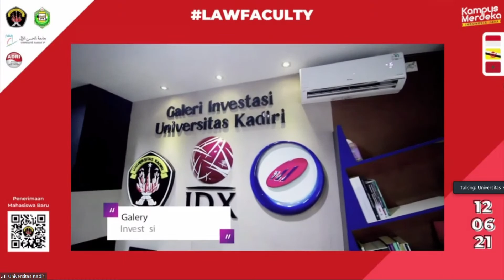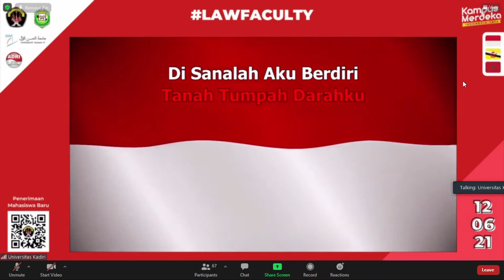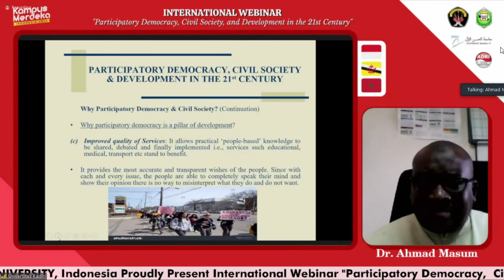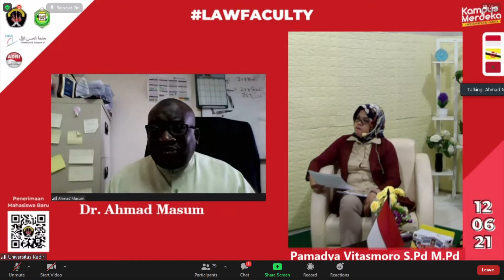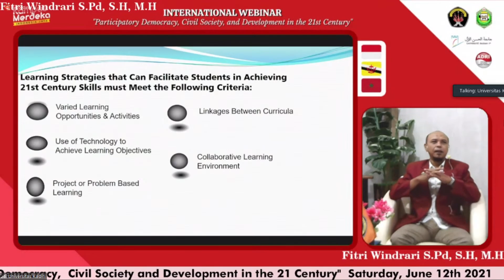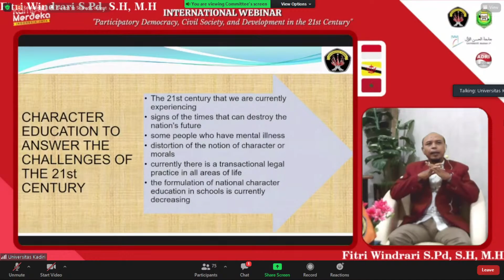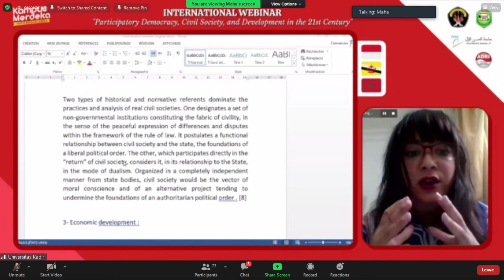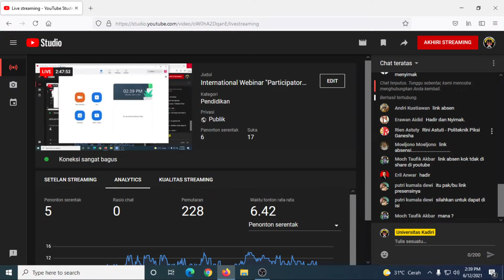International Webinar "Participatory Democracy, Civil Society, and Development in the 21st Century"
Pusat Studi ASEAN Universitas Kadiri

Present
International Webinar, with a topic:
"Participatory Democracy, Civil Society, and Development in the 21st Century", on:

🕙 10.00 a.m. (GMT +7)

Special Speakers:
1. Youssef Baqil
General Secretary of Center of Research and Studies on Migration and Human Rights, Faculty of Law and Political Science
2. Dr. Ahmad Masum
Senior Assistant Professor, the of Law Program at the Faculty of Shariah and Law, University Islam Sultan Sharif Ali, Brunei Darussalam
3. Fitri Windradi, S.Pd.,S.H.,M.H.
Lecturer at the Law Faculty, Kadiri University, Indonesia

Moderator:
Pamadya Vitasmoro, S.Pd.,M.Pd
(Head of National and International Affair - Kadiri University)